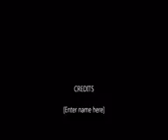My Movie 843